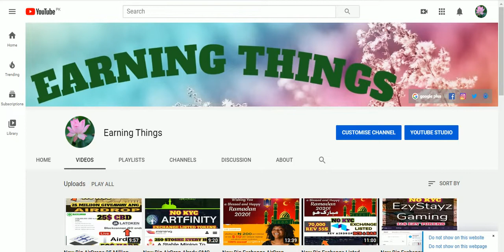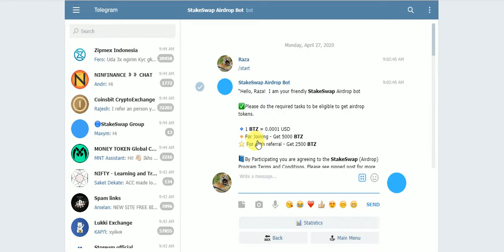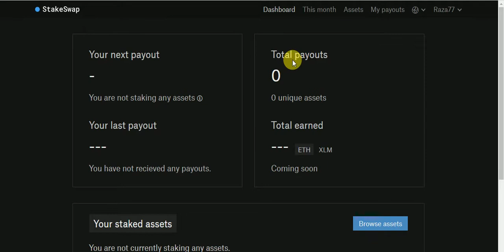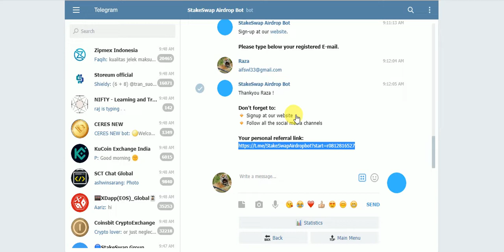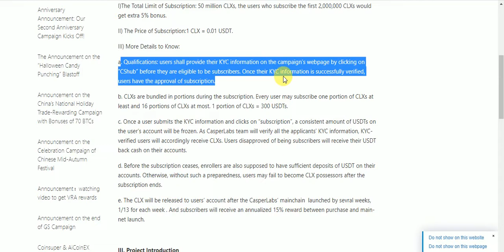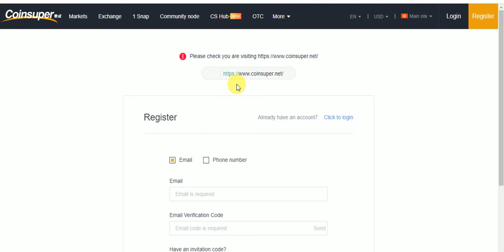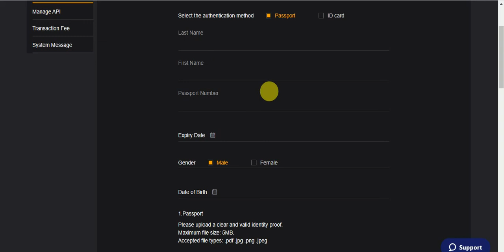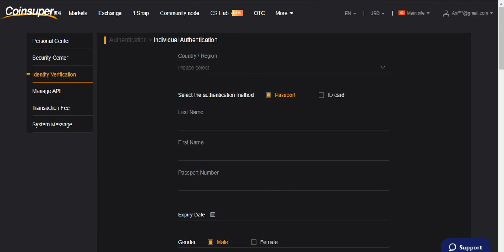New Big AirDrops Earn UpTo 5000 BTZ & Staking Free Earn & CLX’s Exchange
New Big AirDrops Earn UpTo 5000 BTZ & Staking Free Earn & CLX’s Exchange Tokens Free Fast Join
Assalamualaikum